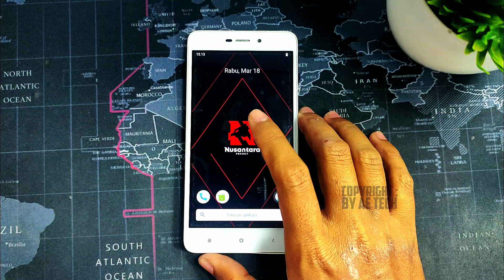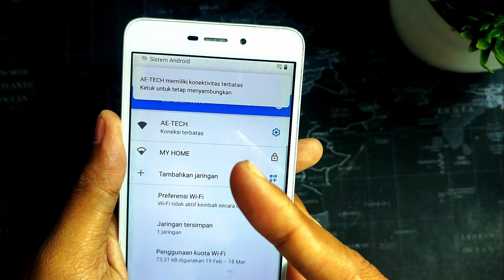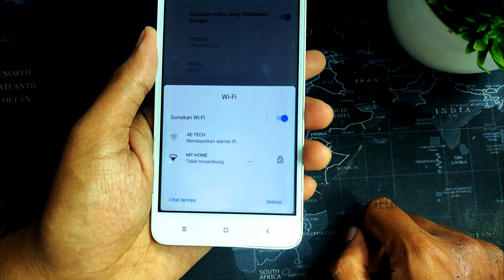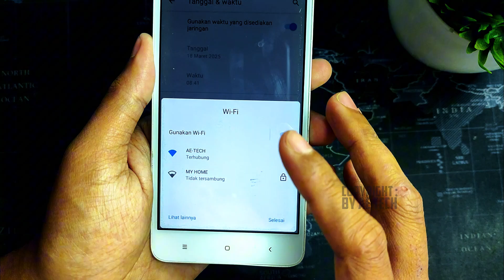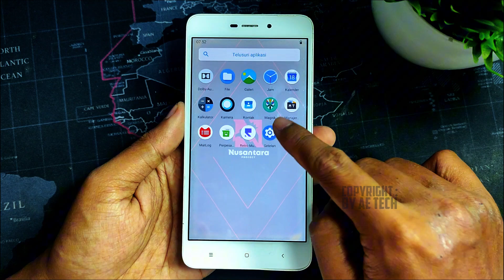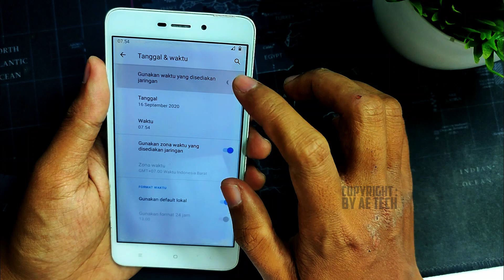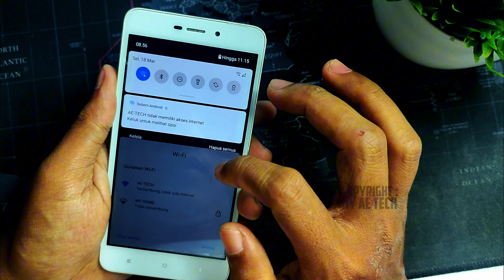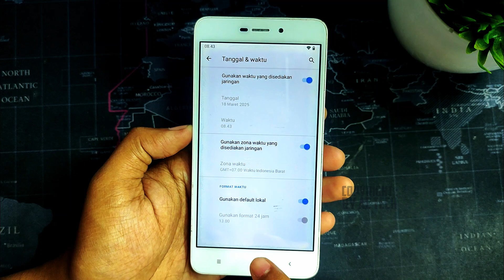Di Wifi Hpmu Muncul Notif Koneksi Terbatas ❓ Begini solusinya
Video ini admin buat karena admin mengalami hal tersebut, nah bagi yg belum tau bisa di tonton, bagi yg sudah tau bisa skip video ini 👌.

semoga bermanfaat